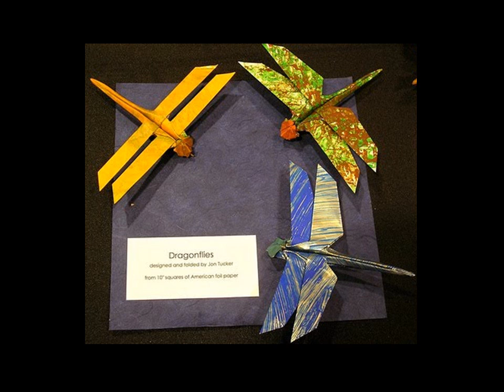Libélulas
Las hadas de los bosques